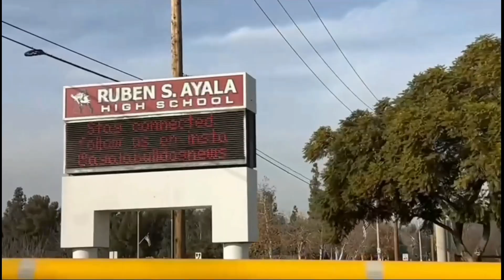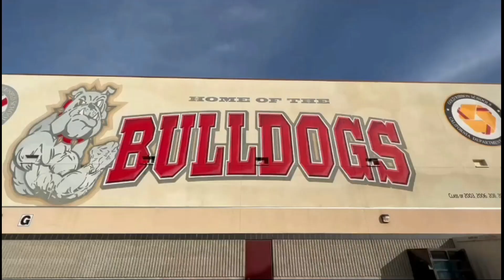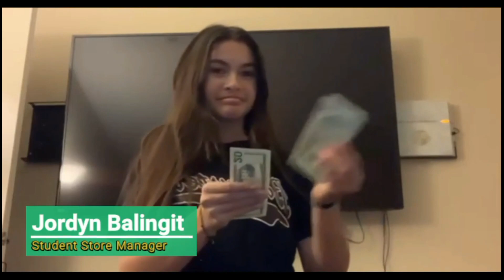K9 News- January 26, 2022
Here's our new USB Commissioners
Make sure to stay safe, responsible, and respectful
-Ayala Video Commissioners